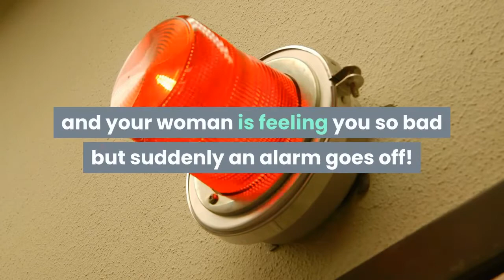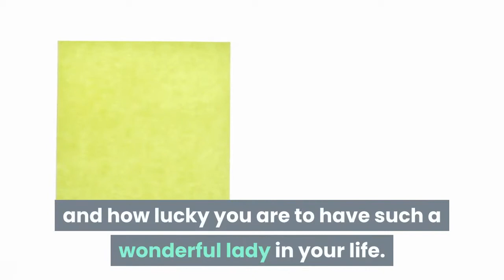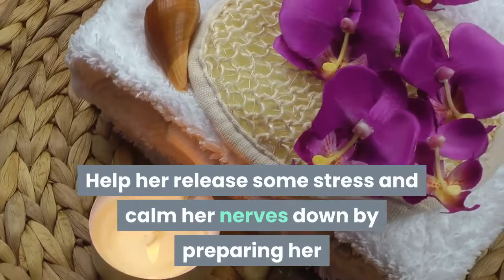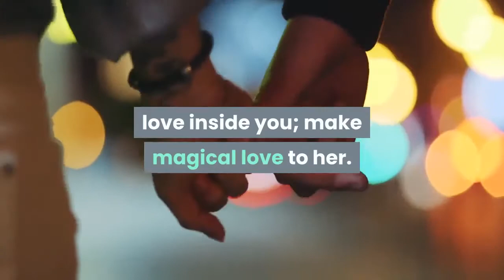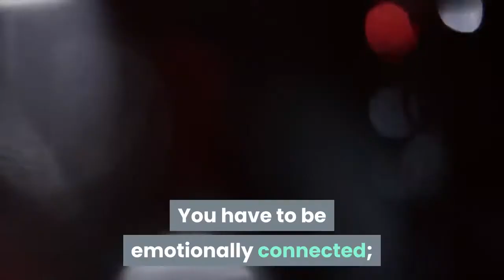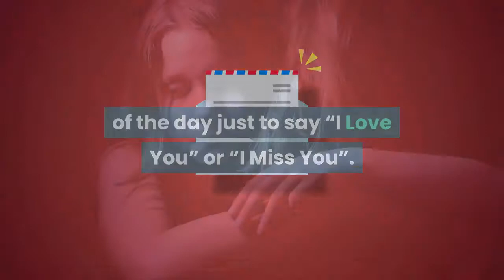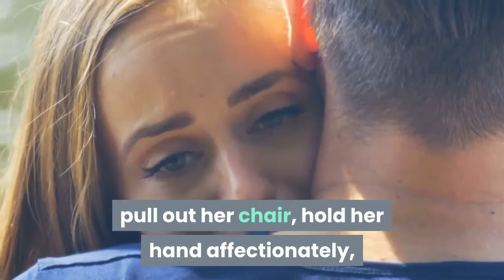10 Awesome Ways To Make Your Woman Feel Special | Make Her Feel Loved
How To Make Your Girlfriend Feel Special. If your girlfriend is adorable and you're having a relationship , then watch this video on how to make her feel loved.